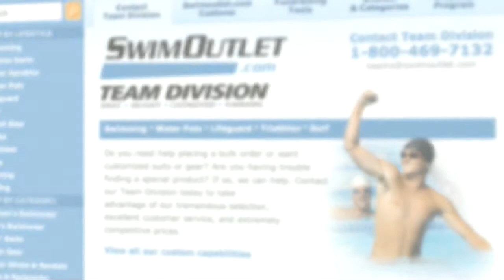Eric Shanteau, Part 1 on The Morning Swim Show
Eric Shanteau, Part 1 on The Morning Swim Show @Shanteau @LIVESTRONG from Morning Swim Show. Like this? Watch the latest episode of Morning Swim Show on Blip!

Jan. 24, 2013: On todayapos;s edition of The Morning Swim Show, we bring you the first of a two-part interview with Olympian Eric Shanteau. Shanteau has been a part of the Livestrong Foundation since his cancer diagnosis in 2008, and he talks about how he and the organization are moving forward in the wake of Lance Armstrong?s confession of doping during his cycling career. It was a hard pill for Shanteau to swallow as he watched Armstrong?s interview with Oprah Winfrey, and he discusses the rationale behind his anger from the perspective of an elite athlete.